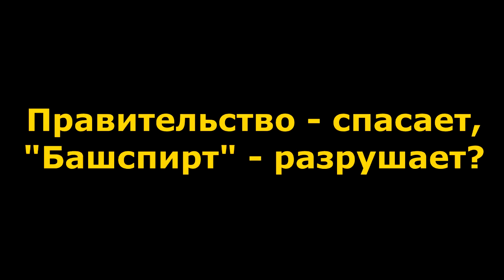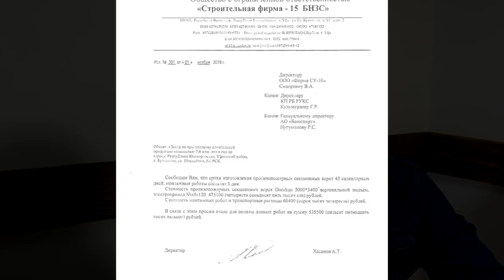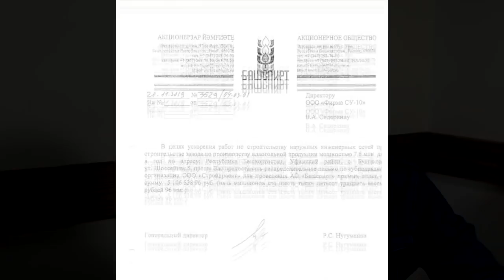"Кому Пандемия, а кому Mámma mía!". "Открытая Политика". Выпуск - 186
Хронометраж выпуска:
00:30 - "Вирусная" оперативка;
01:50 - Тревоги Хабирова;
09:17 - "Никому не забудем "не простим";
12:20 - Правительству  не досталось тестов;
17:53 - Что делать с зарплатами?;
22:34 - Уфу ждёт карантин?;
25:26 - Дистанционно не обучаем?;
27:06 - Хватит ли припасов?;
28:40 - Экономика в опасности!;
33:06 - Мухаметьянов ушел?;
35:36 0 Правительство - спасает, "Башспирт" - разрушает?;
44:00 - Учителя V& А.У.Е.;
45:37 - Иванова игнорирует поручения Хабирова?;
46:37 - Бирский мост;
47:48 - Туалетная бумага для Правительства;
48:26 - Пишите письма правильно...;
49:16 - Стрим 5.0.